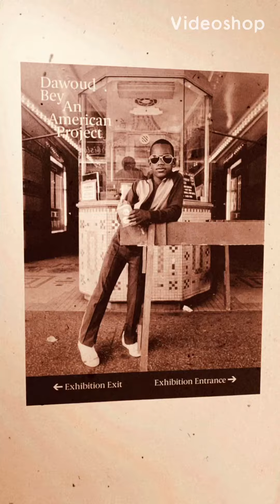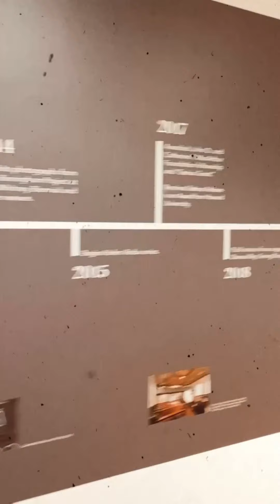Dawoud Bey: An American Project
Dawoud Bey: An American Project traces these through lines across the forty-five years of Bey’s career and his profound engagement with the young Black subject and African American history. The title intentionally inserts his photographs into a long-running conversation about what it means to represent America with a camera. The questions of who is considered an American photographer, or simply an American, and whose story is an American story are particularly urgent today. Bey’s work offers a potent corrective to the gaps in our picture of American society and history—and an emphatic reminder of the ongoing impact of those omissions